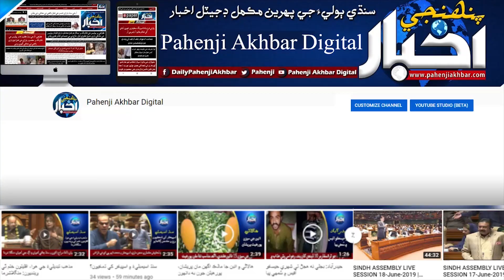مشرف جو اڳوڻو وڪيل آپي کان ٻاهر نڪري ويو